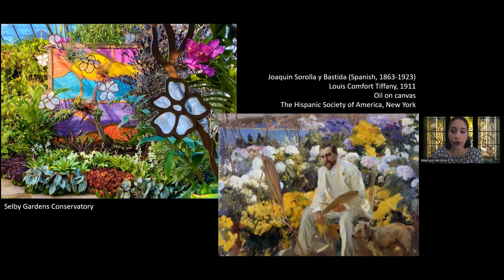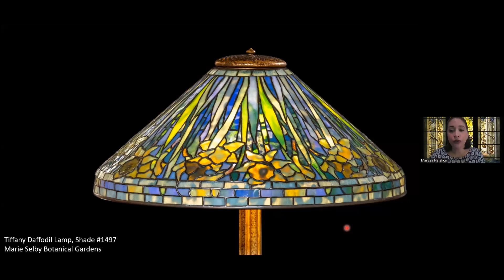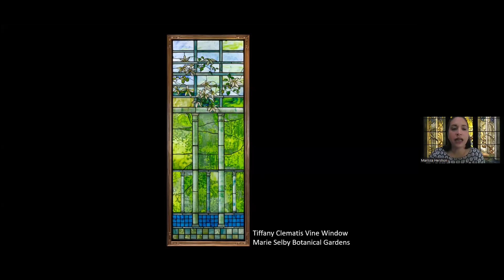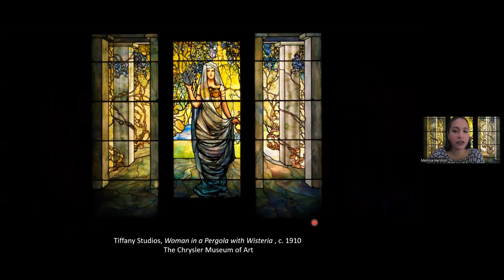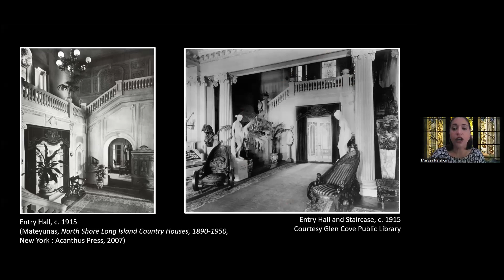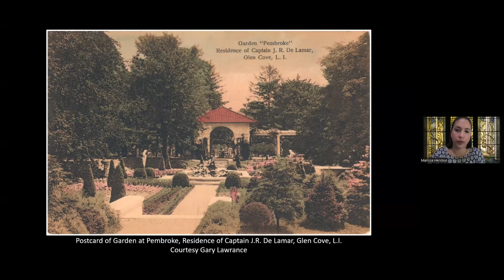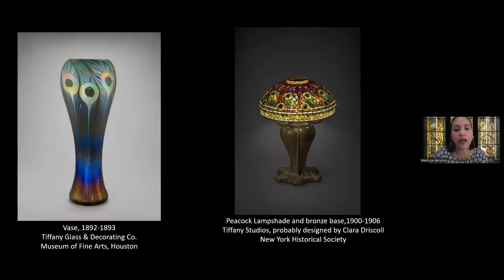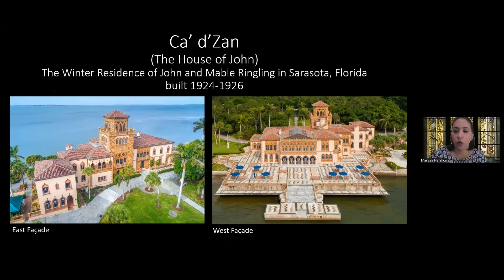Botanical Briefing: The Glass Designs of Tiffany Studios: Artistry Inspired by Nature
Presented by Marissa Hershon, Curator of Ca’ d’Zan and Decorative Arts at The Ringling, this Botanical Briefing celebrated the glass designs of Tiffany Studios as seen in Selby Gardens’ 2023 exhibition Tiffany: The Pursuit of Beauty in Nature. Marissa also presented on the extravagant original setting of a Tiffany Studios window commissioned for Pembroke, a Gilded Age mansion on Long Island with extensive gardens.

About Marissa:

Marissa Hershon has worked in art museums for over twenty years, specializing in the history of decorative arts since graduate school at the Corcoran College of Art + Design/The Smithsonian. She deepened her expertise in glass when researching and writing about the Chrysler Museum of Art’s encyclopedic glass collection for their Masterworks catalog while also learning glassmaking techniques at the Chrysler’s glass studio. Since joining The John & Mable Ringling Museum of Art in 2019, Marissa has overseen Ca’ d’Zan and the decorative arts collection, including curating rotations of the contemporary studio glass collection in the Kotler-Coville Glass Pavilion.